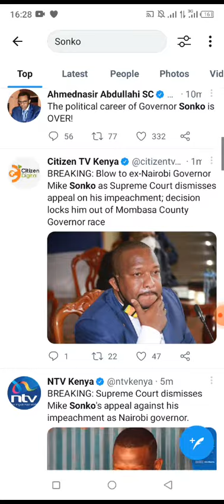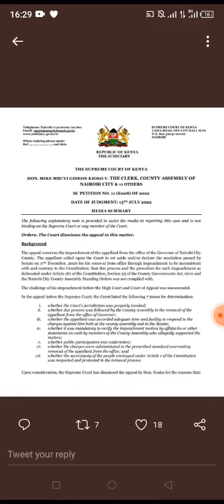Supreme Court dismisses Mike Sonko's appeal from High Court and Court of Appeal on his impeachment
Mike Sonko's political career is officially OVER! This is after the Supreme court dismissed his appeal on his impeachment and upheld the HIGH COURT and Court of appeal judgements